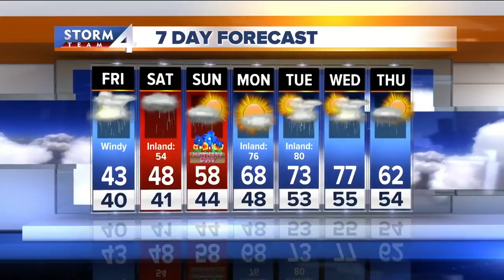Friday morning rain makes for a sloppy commute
Friday will be a nasty fall day with clouds, rain showers throughout the day, an easterly wind to 25 mph, and temps only in the lower 40s.  Not only will it be rainy, but it will be cold and windy.